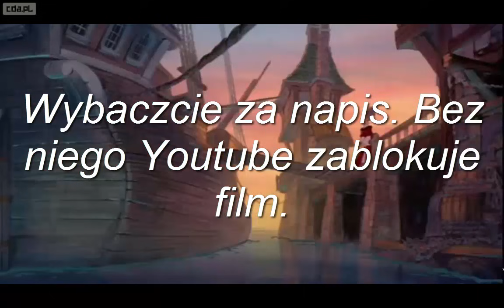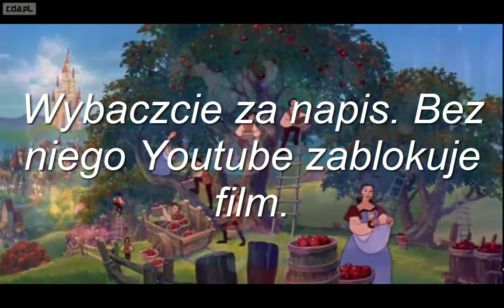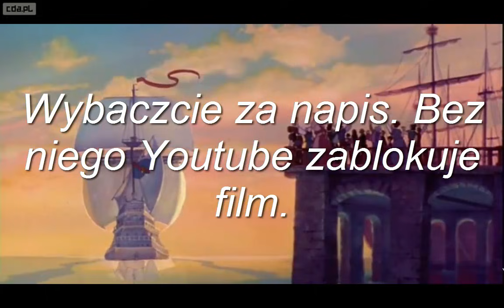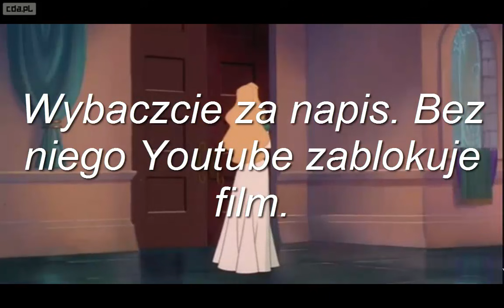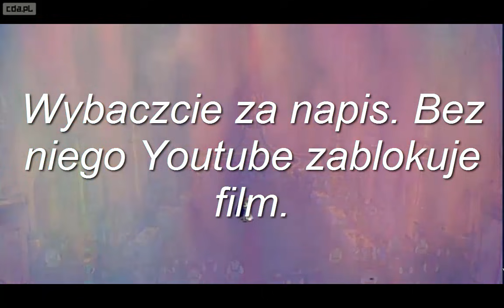Księżniczka Łabędzi - To był pomysł mój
Piosenka pod tytułem "To był pomysł mój" z filmu animowanego "Księżniczka Łabędzi".